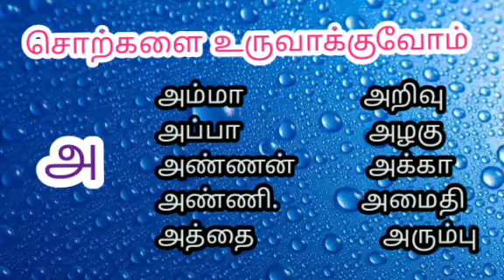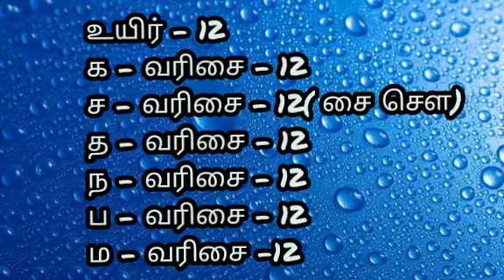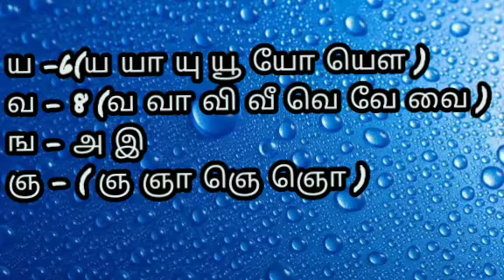தமிழின் அடிப்படையைக்கற்போம்.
30நாள் பயிற்சி
பகுதி 1இணைப்பு